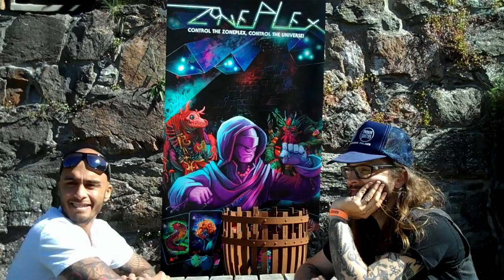Zoneplex Interview - Clip 6 - How did you go about designing the game?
Interview with the designers for the board-game, Zoneplex. Interviewed by Niklas Åkerblad. Clip 6: "How did you go about designing the game?"